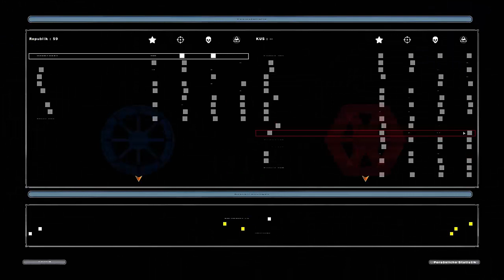Battlefront 2: Rebooted #004 | [Deutsch] - Verteidigung am Uferdamm | Let's Play